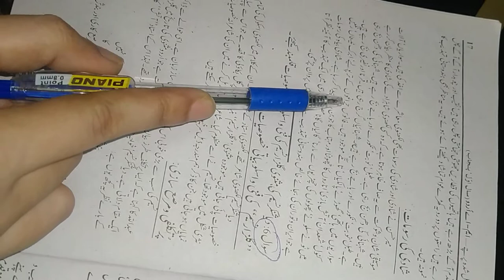M.A part1 Meer hasan ki masnavi